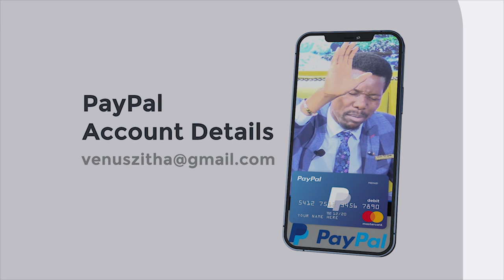DEVIL dealt with this Couple thinking their end has come, but something happened...🇨🇦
Witness what happens during this Canadian Couple's Heavenly encounter with Prophet VC Zitha, through the 1-on-1 Skype Session. Jaison and Kelly Antoine received their complete deliverance in the name of Jesus Christ as the power of God kicked out all shades of darkness in their lives.